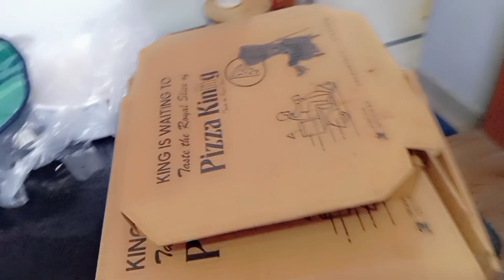parents ke Ghr 2nd day ki dawat🥰yumy dinner👍is Eid par bhi eidi Mili😳bad scene meri sandle toot gai😰